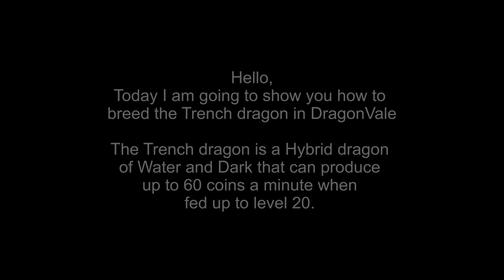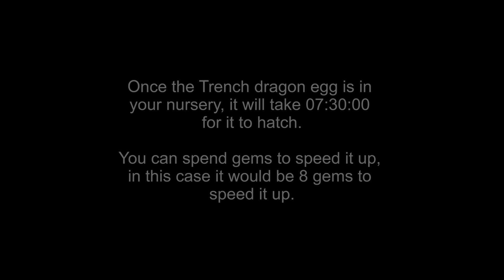How to breed a Trench dragon in DragonVale - breeding combnations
How to breed a Trench dragon in DragonVale